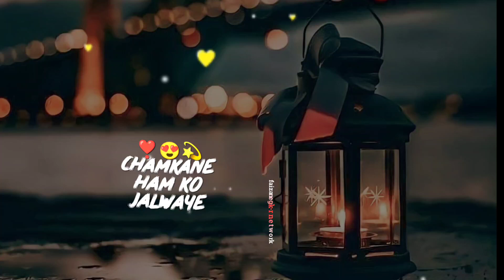Ramzan ki 5 Sehri mubarak status 💞 Ramzan ki panchvi Sehri status 💕 Ramzan mubarak status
Ramzan ki 5th Sehri mubarak status 💞 Ramzan ki panchvi Sehri whatsapp status 💝 ramzan status